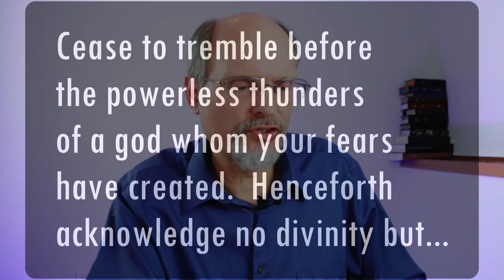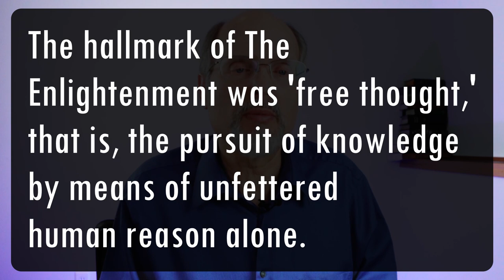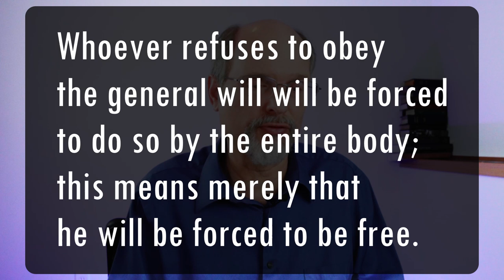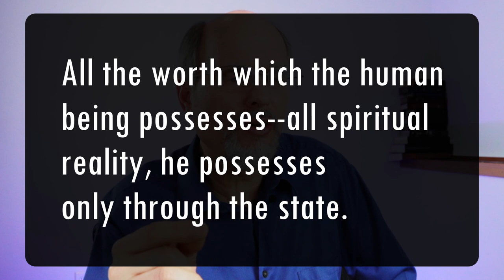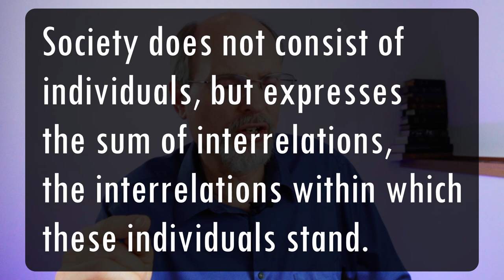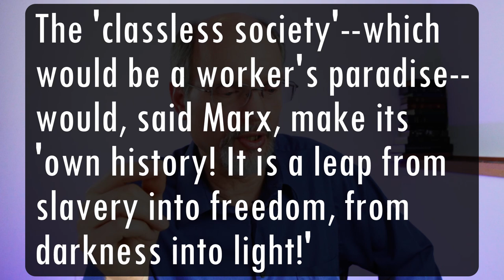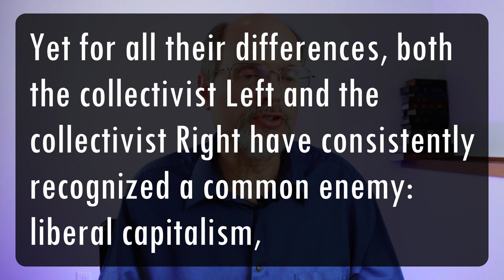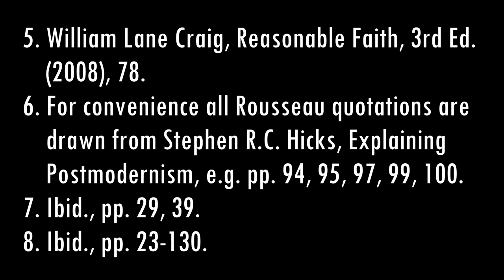The Woke Danger 3: Collectivist Roots and Shoots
The Woke Danger 3: Collectivist Roots & Shoots traces the ideas behind woke. Explores Rousseau, Kant, Hegel, and Marx roots of the contemporary collectivist Left. Understand the philosophical background behind Marxism, Postmodernism, Applied Postmodernism. Refers to several resources, especially Stephen R.C. Hicks. Continues the series begun with The Woke Danger 1: Applied Postmodernism, and The Woke Danger 2: From Evergreen to the Purge.

3. Will Durant, The Story of Civilization, part VI The Reformation, 939.
4. Ellen G. White, The Great Controversy, 276.
5. William Lane Craig, Reasonable Faith (3rd ed. 2008), 78.
6. For convenience, all Rousseau quotations are drawn from Stephen R.C. Hicks, Explaining Postmodernism, e.g. pp. 94, 95, 97, 99, 100.
7. Ibid., pp. 29, 39.
8. Ibid., pp. 23-130.
9. Hicks, op. cit. 120.
10. Ibid., op. cit. 121.
11. Hicks 125.
12. Ibid., op. cit. 121.
13. Karl Marx, “Introduction,” A Contribution to the Critique of Political Economy, 1859.
14. Paul Kengor, The Devil and Karl Marx: Marxism’s Long March of Death, Deception, and Infiltration, loc. 699, op. cit. Thomas M. Magstadt and Peter M. Schotten, Understanding Politics: Ideas, Institutions, and Issues, p. 39.
15. Hicks 84-134.
16. Hicks 104.

Parler.com: @SecondComing
Twitter.com: @SaviorAndMyKing